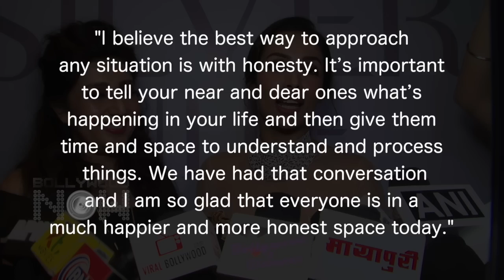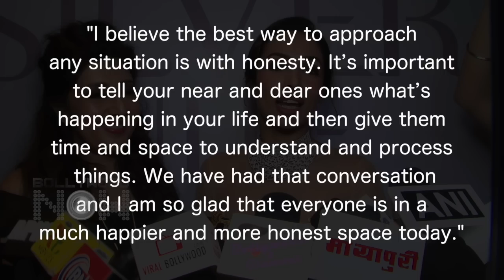Malaika Arora Expresses Her LOVE For Arjun Kapoor | Calls Him Her Right Lover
Arjun Kapoor and Malaika Arora have made it public that they are dating each other. And now Malaika calls Arjun her right lover. To know details, do watch the video.